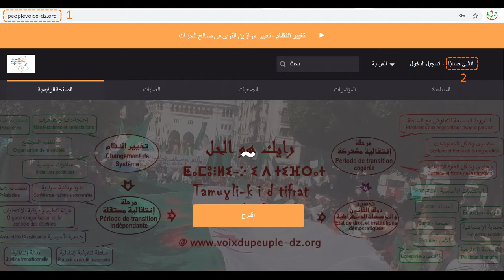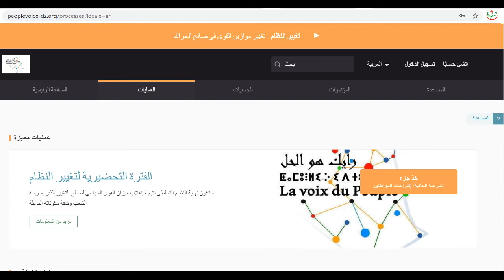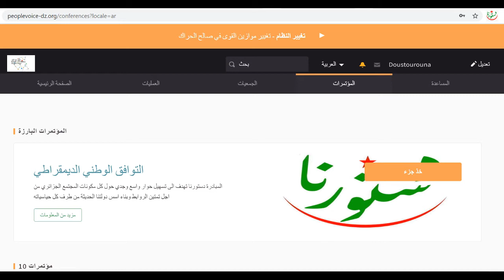Consensus démocratique#13 : La nature du consensus national et sa portée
التوافق الديمقراطي : طبيعة التوافق الوطني و مداه